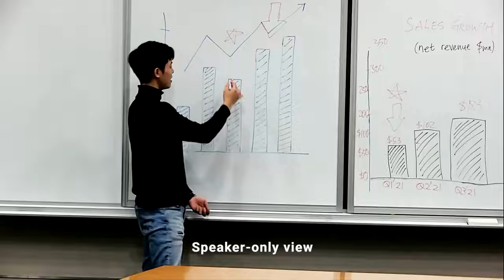AVer's CAM550 PIP | Dual Lens 4K Camera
During a seminar or training session, you need the flexibility to show speakers and people at the same time. PIP function delivers the flexibility and allows users to simultaneously view the speaker and meeting participants.